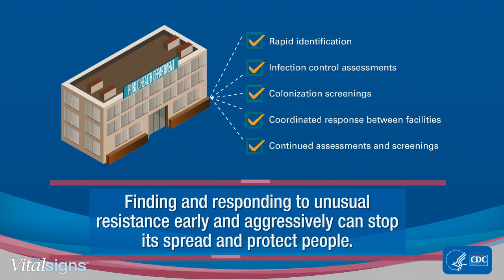Unusual Antibiotic resistance: Early, Aggressive Action Can Prevent Spread; Vital Signs; April 2018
More than 23,000 Americans die each year from infections caused by antibiotic resistance.